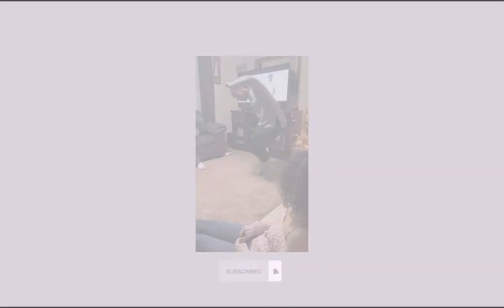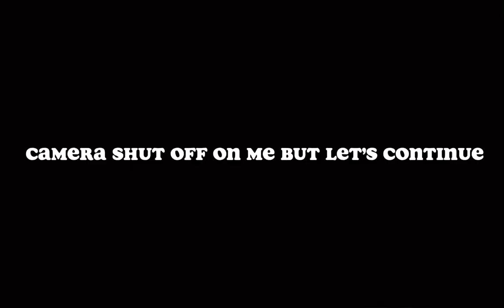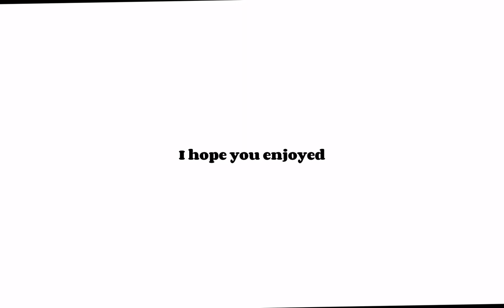come to school with me | freshman style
Haven’t posted in a while. I hope you enjoy this video. Also, hopefully all of you like what I post now. Love you bye ♥️

Socials♥️
Instagram ~ @omani.tea or @m4nixchillin

Editing Tools♥️
Capcut and IMovie